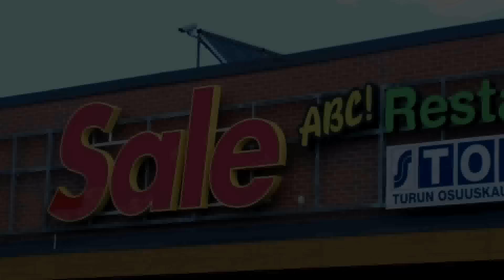Turun Youtube-miitissä näytti olevan porukkaa | There was people coming to Youtube-Turku meeting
Turkulaisilla tubettajilla oli miitti (tapaaminen) Koulukadun ABC:llä 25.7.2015.

(Itse en osallistunut tapahtumaan .)
Kamera: Nokia 808.
Finnish Youtubers of Turku/Åbo region had a local meeting (with visiting celebriries like Soikkuu) on 25th July 2015.

Finnish people who make videos to Youtube (mainly teenagers) have also meetings in real life.

(I was not participating myself...)
Camera: Nokia 808.